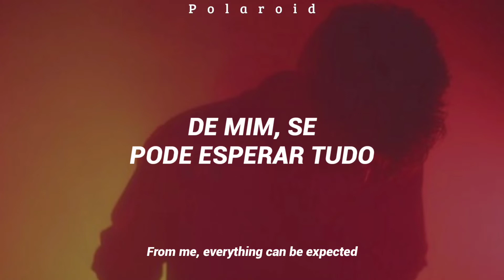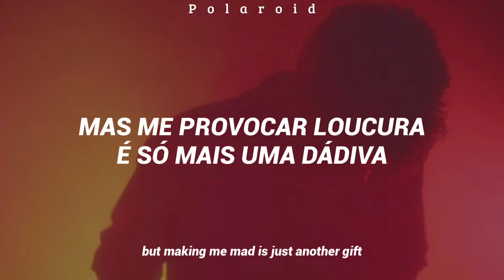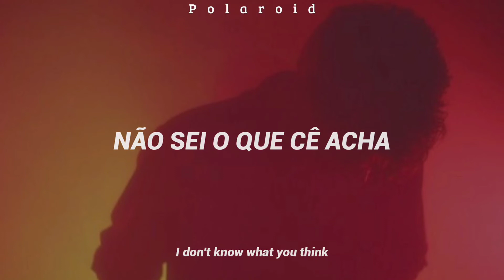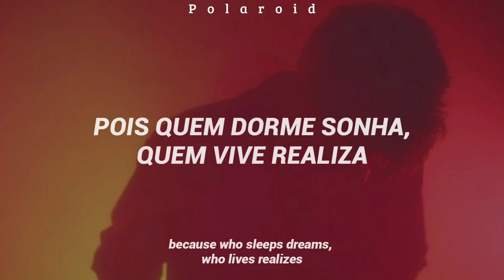Imprevisível - Tribo da Periferia (Lyrics + Sub Eng)